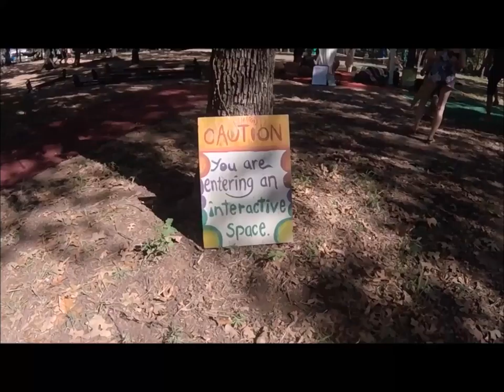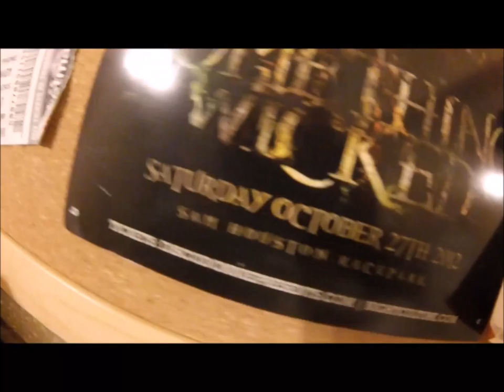Backwoods 2016 Edit 2 Now With Audio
Fer yer bitch ass Ivan